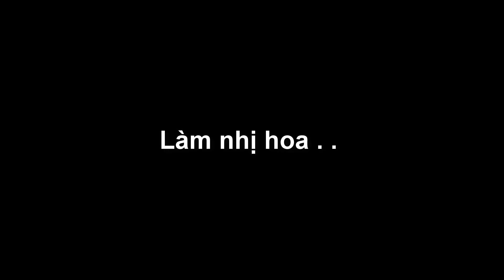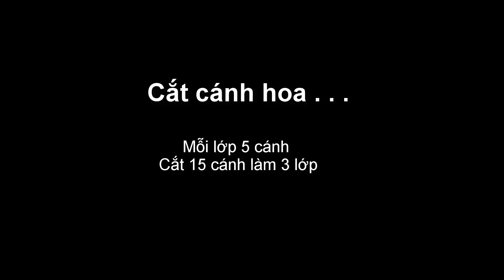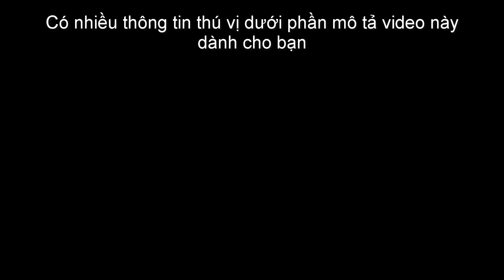🍀 Xếp hoa bằng ống hút tuyệt đẹp Hướng dẫn làm hoa ống hút | DIY Ống Hút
Xem video: "Không thể bỏ qua chậu hoa ống hút -Handmade Chậu cắm hoa đẹp bằng ống hút đơn giản nhất DIY Ống Hút"

Hy vọng clip Cắt hoa bằng ống hút tuyệt đẹp này hữu ít cho bạn

Clip sử dụng súng bắn keo nến giá chỉ từ 32k xem tại đây

Từ những chiếc ống hút bỏ đi các bạn có thể sáng tạo ra những tác phẩm thật tuyệt vời như làm chiếc xe đạp bằng ống hút này phải không?

DIY Ống Hút hiện đang phổ biến trên:
Mua Súng bắn keo nến + keo giá rẻ giao hàng tận nhà